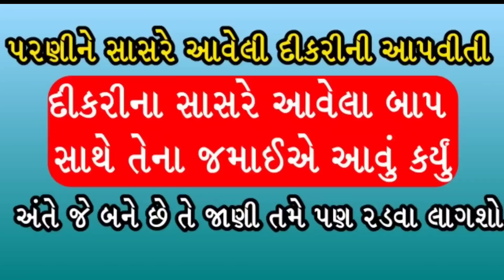દીકરીના સાસરે આવેલા બાપ સાથે તેના જમાઈએ આવું કર્યું || શિલ્પા સાબવા